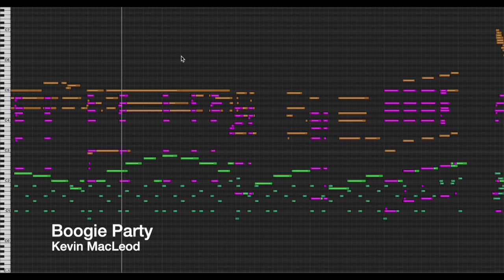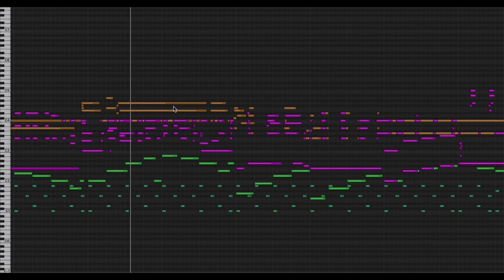Boogie Party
Just your everyday 12 bar blues jam. This one is exhausting to play.
No MIDI keyboards were injured during the recording of this piece; darn close, though.

permaFAQ
software = Logic